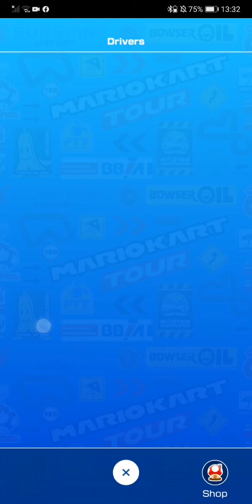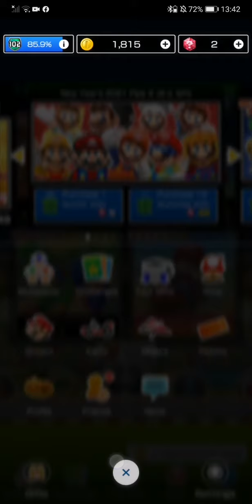should you pull on the mario pipe? - mario kart tour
today we will take about if you should pull on the mario pipe in the new year 2021 tour.